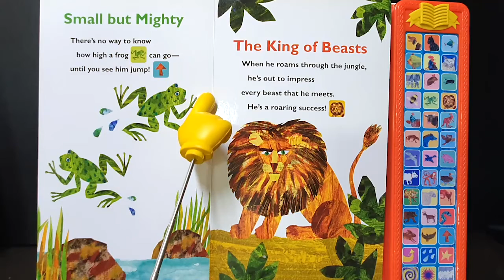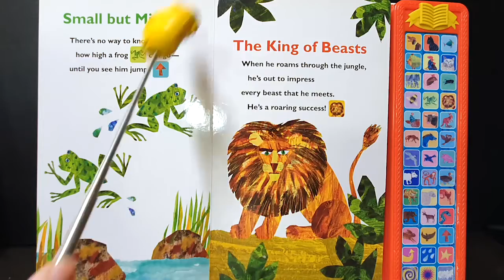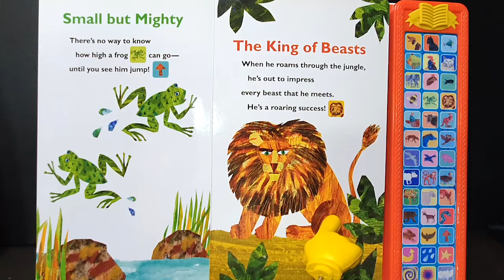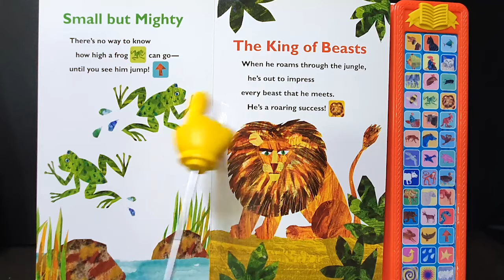[영어시작동화] 스토리로 시작하는 영어! The king of beasts.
밀림의 왕 사자! 맹수의 왕 사자!!
사자를 만나면 모든 동물들은 어떻게 할까요?
어흥!!! 사자는 어떻게 우는지 들어볼까요?

[주요단어]
사자 : lion
어흥 또는 으르렁!!(사자울음소리) : roar!
짐승 : beast
정글 : jungle